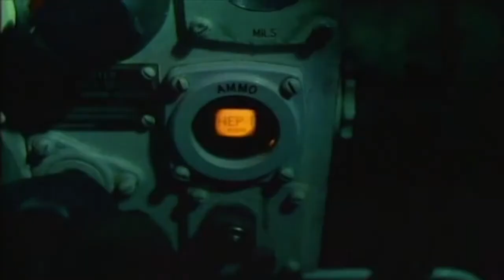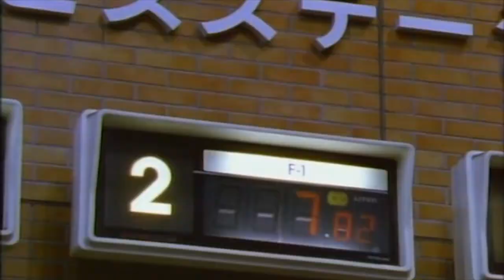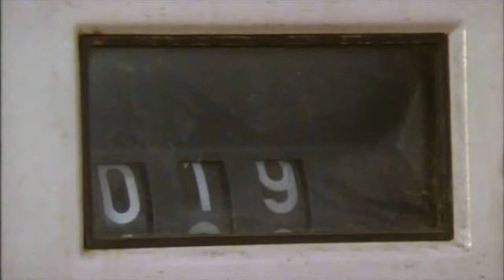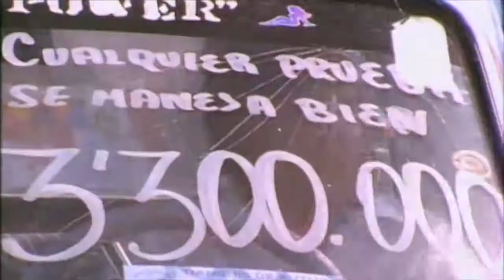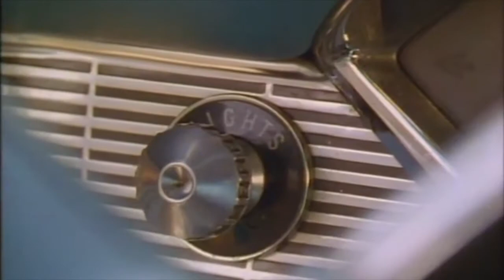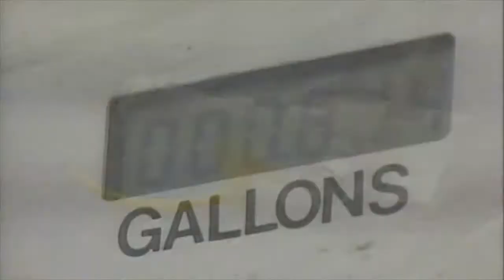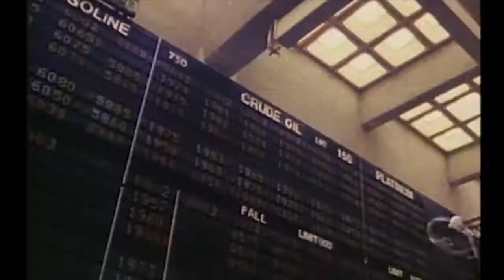The Prize Part 8- The New Order of Oil (Official Video) Episode 8 of 8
The Prize The Epic Quest for Oil, Money, and Power Based on Daniel Yergin's Pulitzer Prize-winning book and narrated by award-winning actor Donald Sutherland (The Hunger Games), The Prize is an exciting and entertaining eight-part series that captures the fascinating stories behind the global hunt for oil.

New Order of Oil
As concerns of oil supply lead producers and politicians to look for other domestic oil sources, oil companies also face incredible environmental scrutiny after the Exxon Valdez tanker catastrophe.